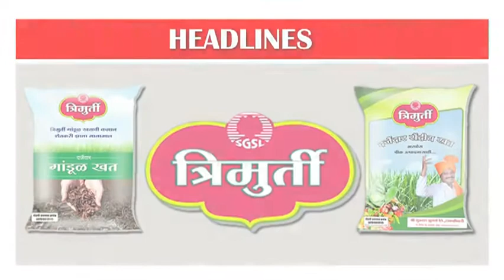महान कार्य न्यूज ०९ फेब्रुवारी २०१८ शुक्रवार ठळक बातम्या